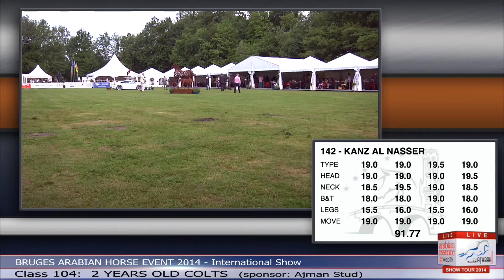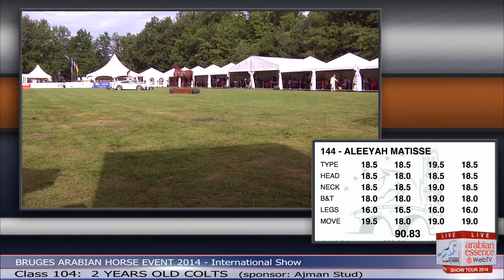Bruges - International Show - Class 104